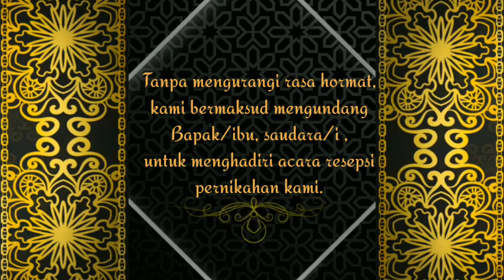Undangan Digital Pernikahan Riyan & Devita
Contoh Undangan ini saya buat dalam acara pernikahan saya yang diselenggarakan tanggal 31 Maret 2021

Mohon Do'a Restu kepada teman teman semua semoga kami menjadi keluarga yang Sakinah mawadah Warahmah

Amiin YRA